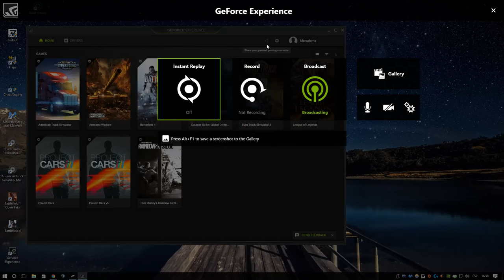Forza MotorSport 6: Apex - Logitech g29 - 1080p60fps